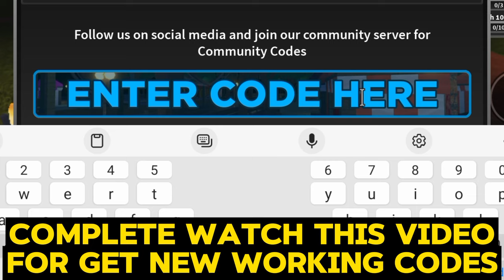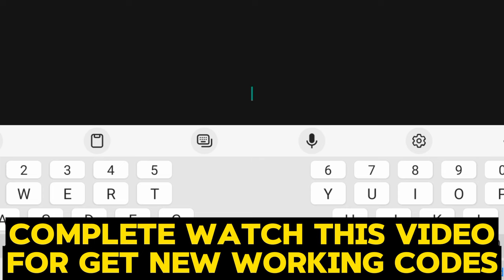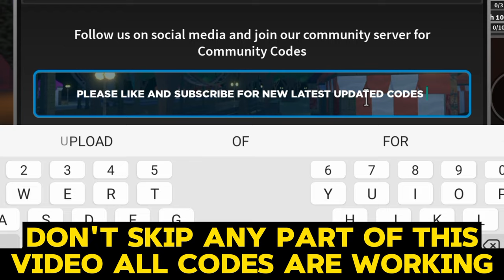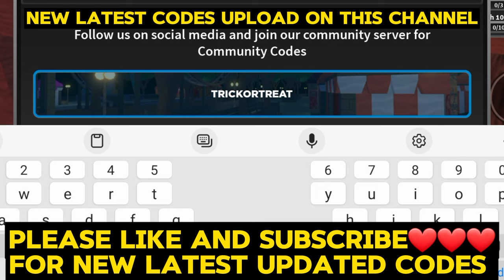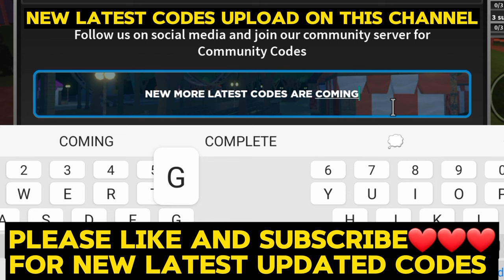*NEW CODES* Survive The Killer Codes 2024 - Survive The Killer Roblox - Survive The Killer Codes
Unlock the secrets of survival in Roblox's "Survive the Killer" with Tycoon Gaming 1M! Discover exclusive codes to enhance your gameplay and outsmart the deadliest adversaries.

Topics Cover:-
0) survive the killer codes 2024
1) survive the killer roblox
2) survive the killer script
3) survive the killer codes
4) survive the killer halloweenupdate 2024
5) survive the killer new update
6) code survive the killer 2024
7) code survive the killer 2024 new
8) code survive the killer 2024 march
9) code survive the killer 2024 halloween

How do I redeem Survive the Killer codes?
1) Open Survive the Killer in Roblox
2) Head to the campfire and find the NPC Cody – he has a Twitter logo   above his head
3) Speak to him
4) Type in or paste your code into the box
5) Click redeem and get your goodies